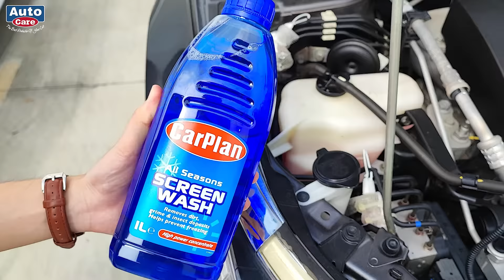三步驟教你學會調配及添加雨刷水｜CarPlan卡派爾 高濃縮雨刷精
教你三步驟，輕鬆學會調配及添加雨刷水💡
✅比自來水有更好的清潔力
✅比自來水更潤滑，降低雨刷與玻璃的摩擦力
✅減少前擋風玻璃上的靜電，減少灰塵吸附
✅雨刷水箱管路與玻璃不容易殘留水垢
★AutoCare 愛車褓母 *
《愛車褓母》彰化旗艦店現場詢問會有專人介紹和指導，24hr自助洗車讓您買得放心、用得安心。
🚗開車到門市：彰化縣秀水鄉彰水路二段192號
愛車褓母 你愛車的最佳保護者!